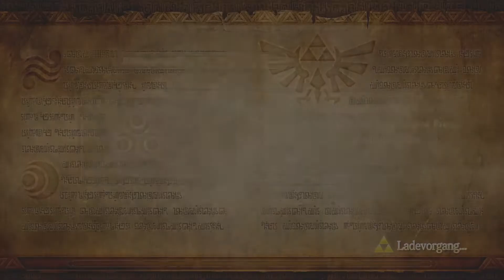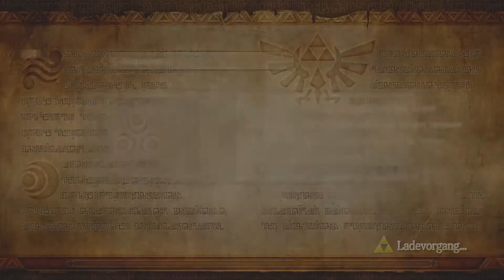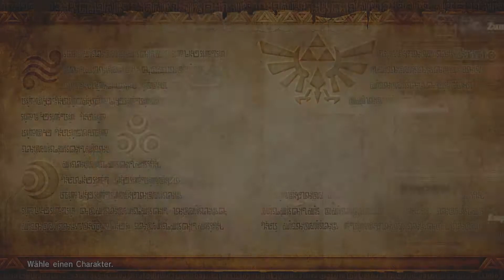Let's Fight Hyrule Warriors [#111] - Der Schattenkönig tritt ab! (blind) [Let's Play]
► Nebst Midna hat auch Zanto noch einige Herzteile und Herzcontainer zum sammeln! Verrückt dabei ist der Stärke-Unterschied der Missionen, was die Schlachten oben und unten der Karte betrifft! Oo